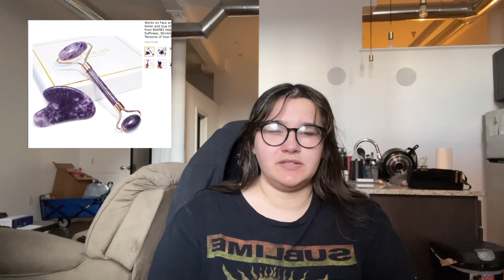55 Unique Gift Ideas for Christmas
This video showcases a list of different items for Christmas. I hope this video helps you find the right gift for yourself/ friends/family.

List of gifts:
Bitly links
Clothing